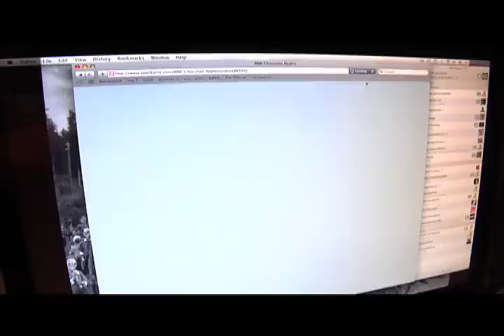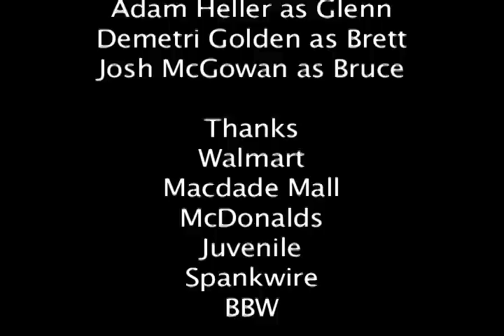Chocolate Nights.mov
A tale about the pursuit for some beautiful women.